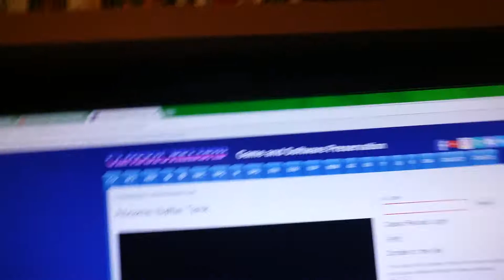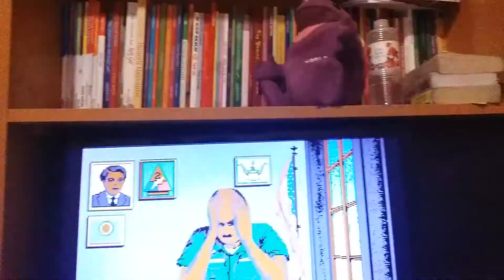ABRAMS BATTLE TANK OYNAMAK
Abrams Atari Tank Oyununu Oynadim.